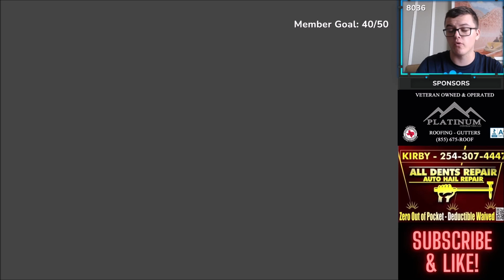SEVERE WEATHER TODAY - Significant Damaging Winds, Large Hail, Isolated Tornadoes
SEVERE WEATHER will RETURN to the Great Plains TODAY! Damaging winds, large hail, and a tornado or two will be possible. Here is EVERYTHING that YOU need to know!

Become a MEMBER of Max Velocity for as little as $2.99 per month! Receive EXCLUSIVE Forecasts, Comment Badge, Emojis, and Bloopers Access!

Max Velocity, formally known as North Texas Weather Center, covers extreme severe weather, tropical storms, hurricanes, and wintry weather in the United States NTXWC/Max Velocity has over 32,000 followers on Facebook and is well-known for providing very accurate forecasts. We are well known for predicting Hurricane Dorian and several other hurricanes accurately well before any other sources did. Max Velocity can be found on YouTube, Facebook, and Instagram.